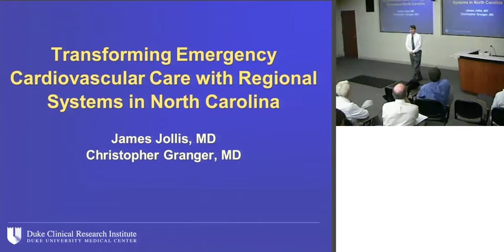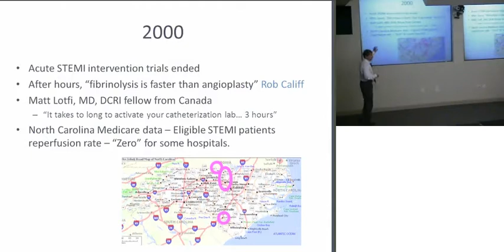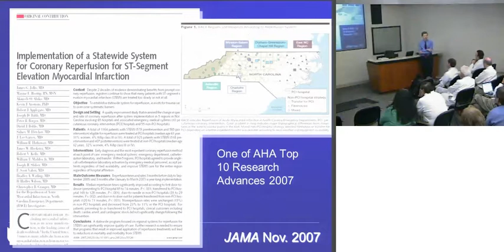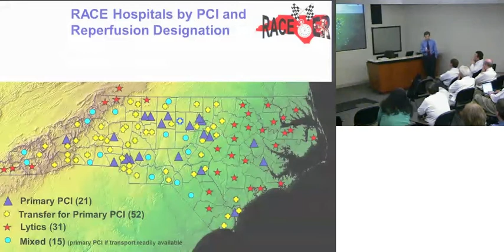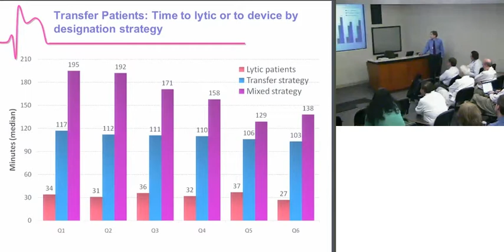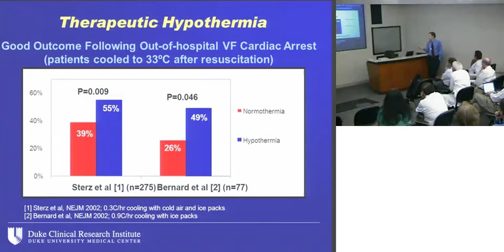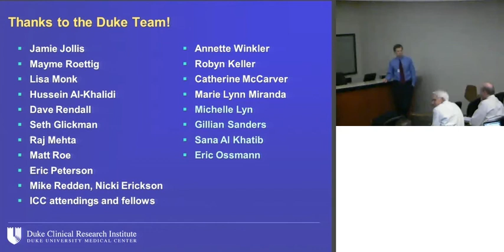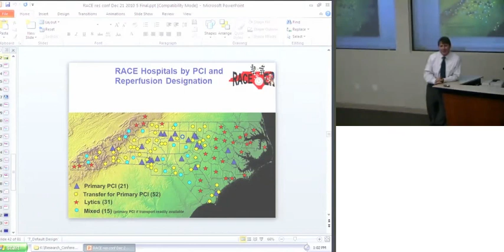Transforming Emergency Cardiovascular Care with Regional Systems in North Carolina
Research Conference
presented by: James Jollis, MD and Christopher Granger, MD